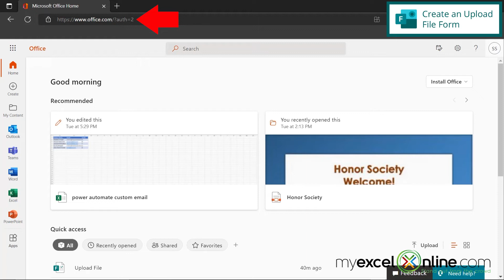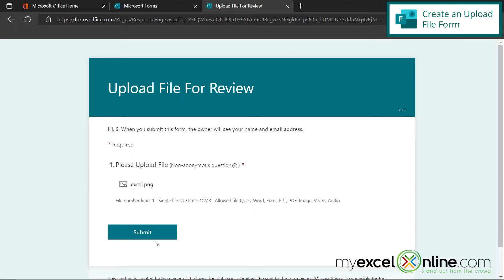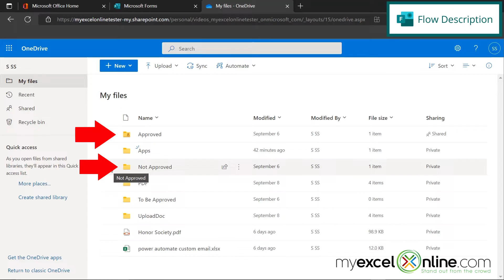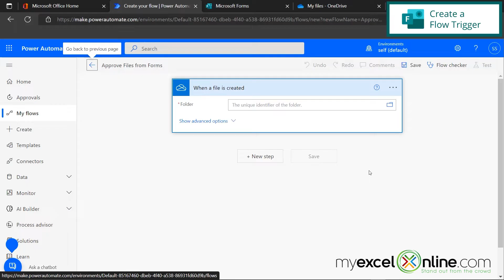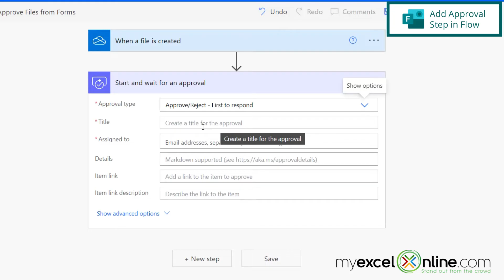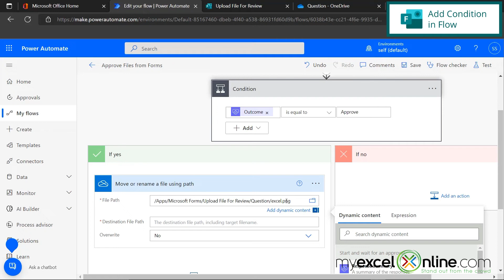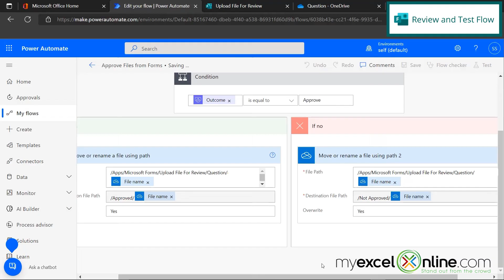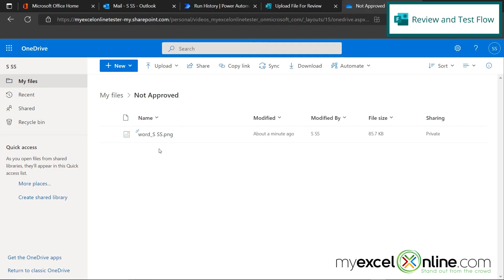Approve a Document in Microsoft Forms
Watch this video to learn how to approve a document that has been submitted in Microsoft Forms. First, we will show you how to create a form in Microsoft Forms for a user to upload a file. Next, we will show you where that file is stored in OneDrive. Once the document is approved or rejected, we will then show how to automatically move the file to an approved or rejected folder in OneDrive. This video is great for anyone wanting to understand how to take a file that has been uploaded in a form in Microsoft Forms and approve that document.

⌚ Time Stamps:
00:00 - Introduction to Approve a Document in Microsoft Forms
00:29: Create an Upload File Form in Microsoft Forms
02:05 - Find Uploaded File in Microsoft OneDrive
02:38 - Microsoft Power Automate Flow Description
03:52 - Create a Flow Trigger in Microsoft Power Automate
05:45- Add Approval Step in Flow in Microsoft Power Automate
06:27 - Add Condition in Flow in Microsoft Power Automate
09:05 - Review and Test Flow in Microsoft Power Automate
11:24 - Conclusion for Approve a Document in Microsoft Forms

👨‍🏫 MyExcelOnline Academy Online Excel Courses 👇
1,000 video training tutorials & support covering Formulas, Macros, VBA, Pivot Tables, Power Query, Power Pivot, Power BI, Charts, Financial Modeling, Dashboards, Word, PowerPoint, Outlook, Access, OneNote, Teams & MORE...

101 Most Popular Formulas Paperback on Amazon
101 Ready To Use Macros Paperback on Amazon
101 Best Excel Tips & Tricks Paperback on Amazon

Cheers,

JOHN MICHALOUDIS
Chief Inspirational Officer & Microsoft MVP